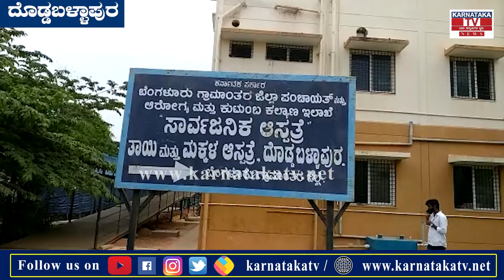Dodaballapura : ಕನ್ನಡ ವಿದ್ಯಾರ್ಥಿಗಳ ಮೇಲೆ ಹಲ್ಲೆ ಮಾಡಿದ ಆಂದ್ರ ವಿದ್ಯಾರ್ಥಿಗಳು | Karnataka News